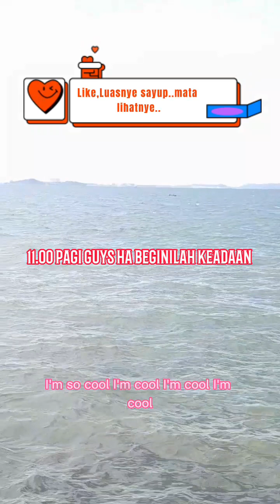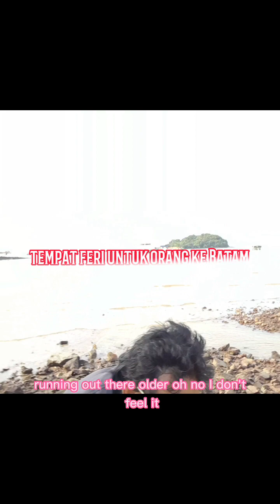Bersidai Pd Waterfront..